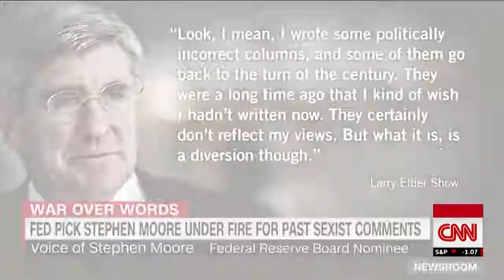Trump Federal Reserve pick: Critics are 'pulling a Kavanaugh' on me